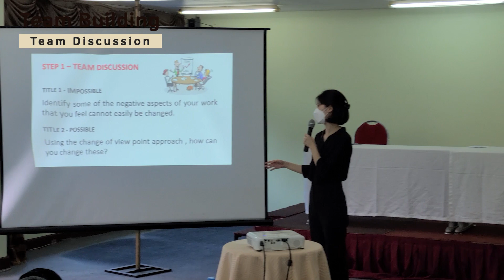Mind Education Special Lecture for Entebe Airport Immigration Officer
9th May 2021, Mind Education Special Lecture for Entebe Airport Immigration Officer Video